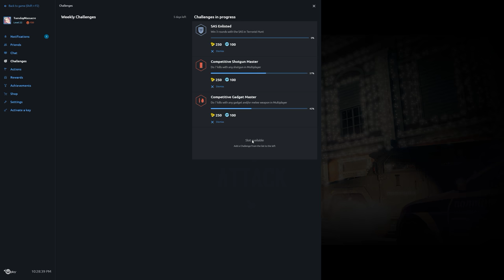Rainbow Six Siege + Part 1008 + Kafe Dostoyevsky TDM Secure Area + pcgaming crew